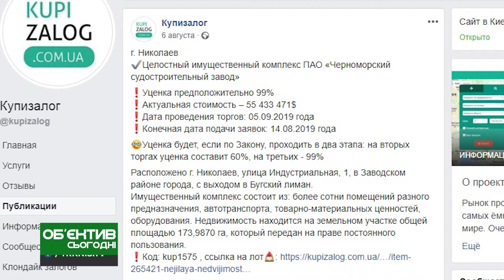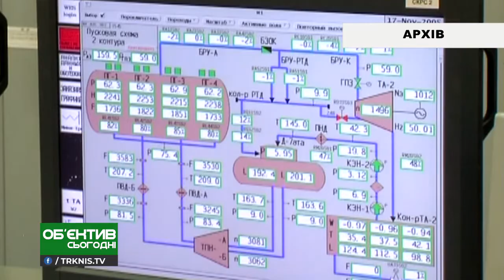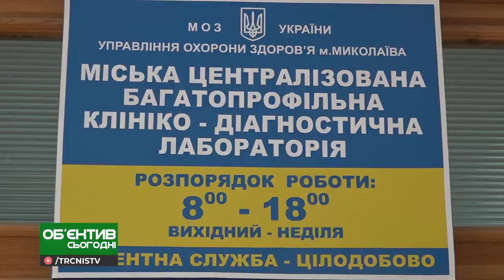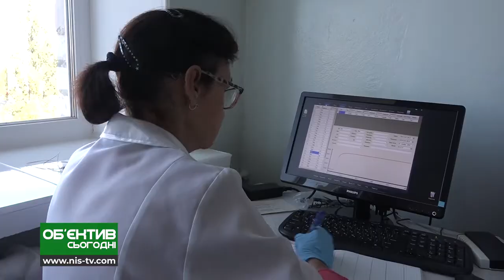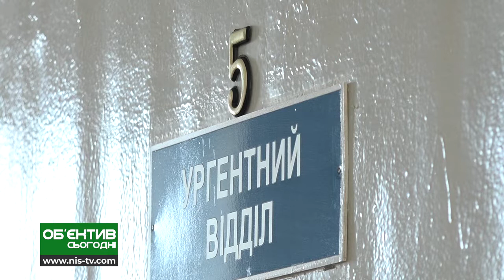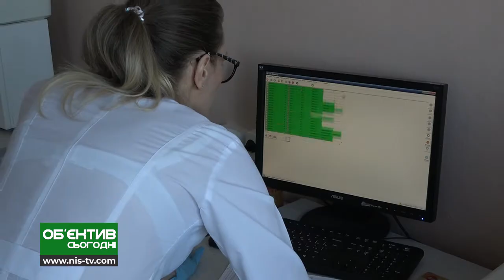Объектив сегодня 1.10.19